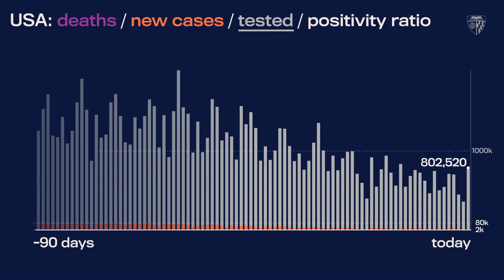JHU’s Daily COVID-19 Data in Motion: June 22, 2021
Video highlights of COVID-19 data trends as of June 22, 2021.